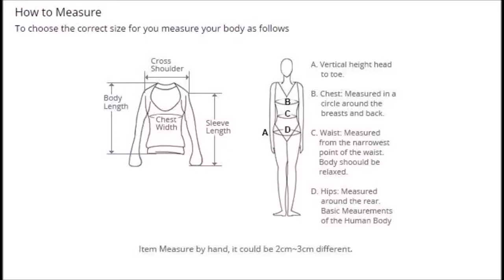Распечатывам Женскую рубашку с вышивкой.Бренд:Dioufond.